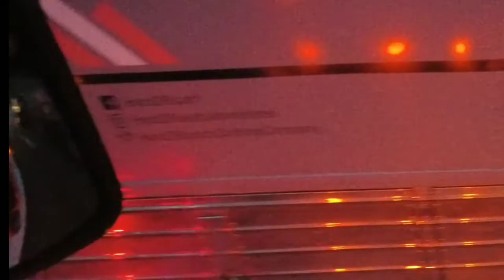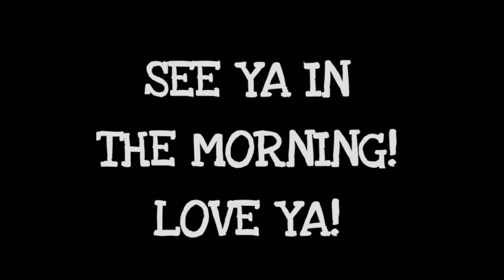Truckers, Cops and The Boogie Man | Day In The Life | All Things Nele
Send Friend Mail To:

My Favorite Products:
🚙 UBER 🚙: KAYPNNGAUE
🚗 LYFT 🚗: AllThingsNele
✔️How To Make Your Channel Grow Fast✔️
XOXO
❤Nele❤